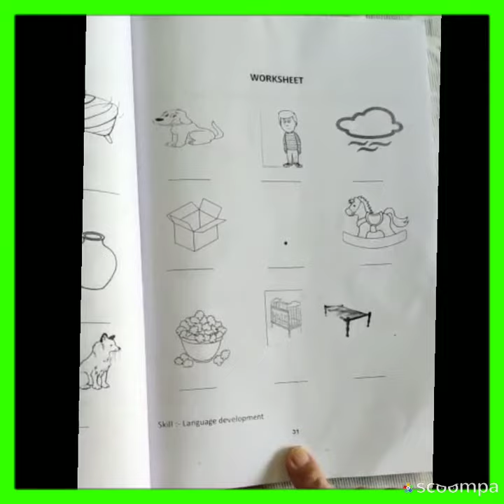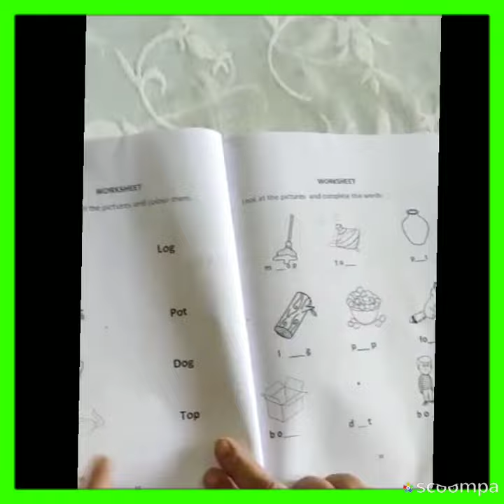Revision of sound of "O"